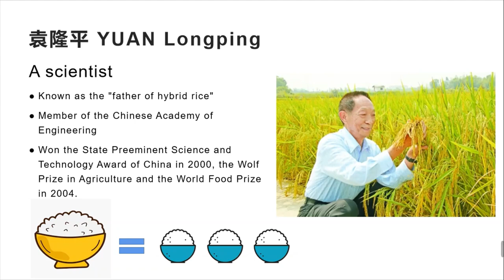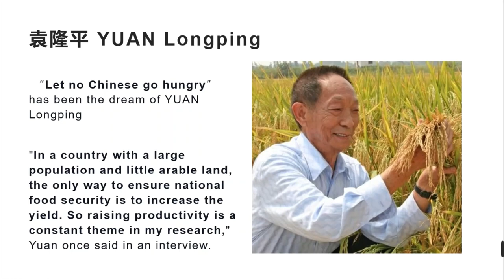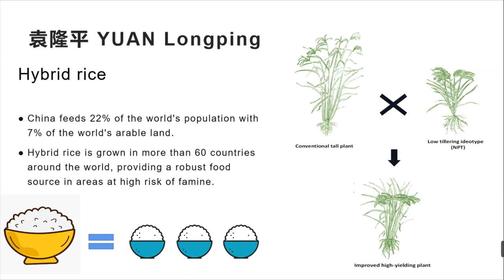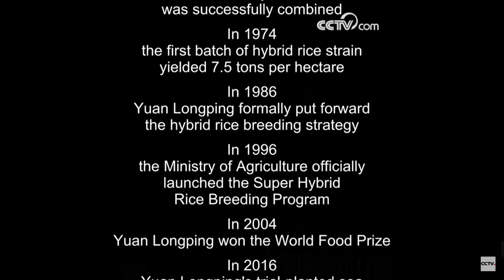Yuan Longping English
Yuan Longping is a Chinese scientist, known as the "father of hybrid rice". He is not only a scientist, but he is also a ¨superman¨!